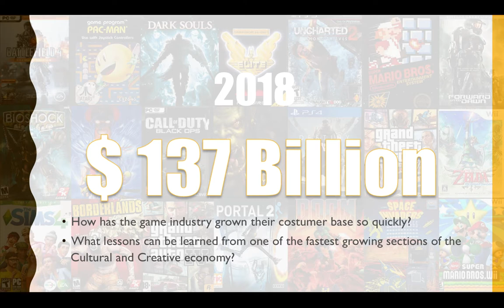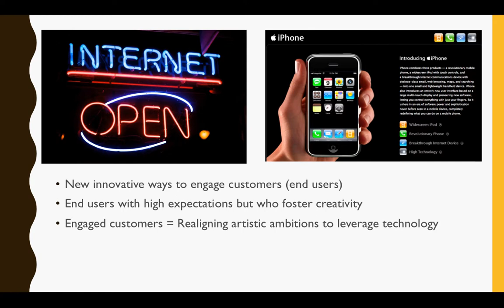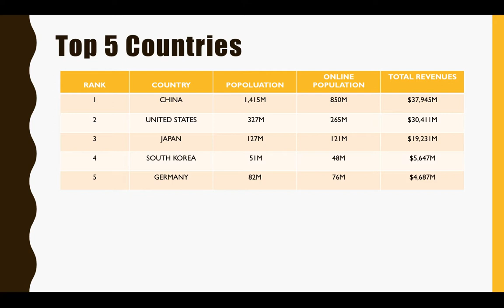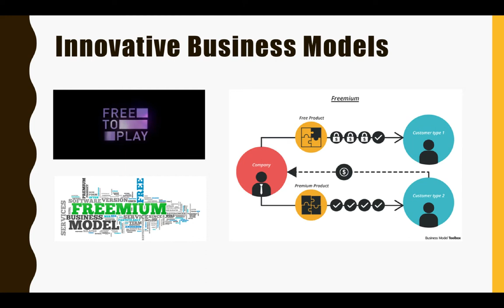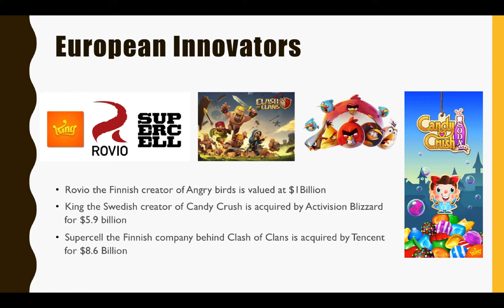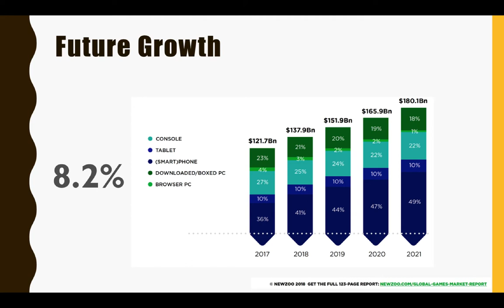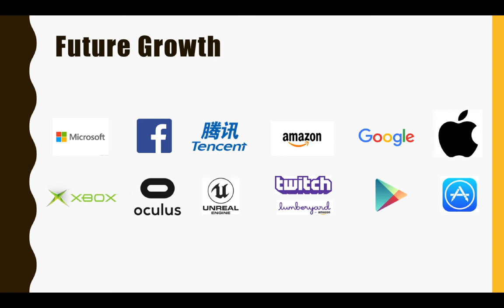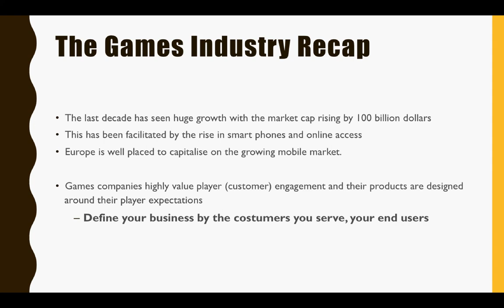Games Industry 02 The Games Market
A brief look at the current game industry, with a focus on the European market